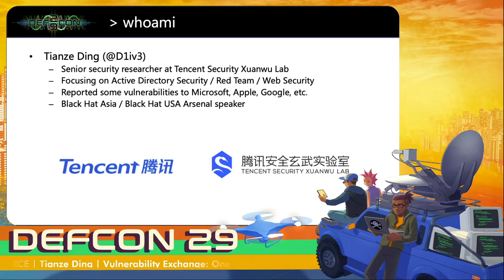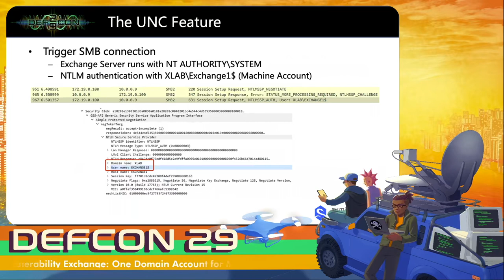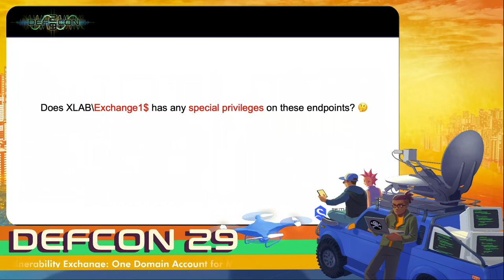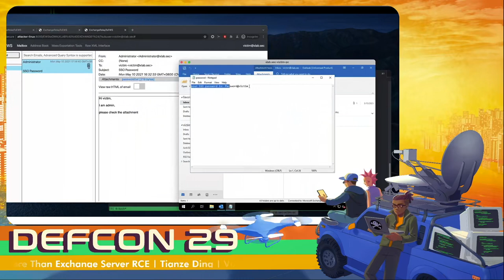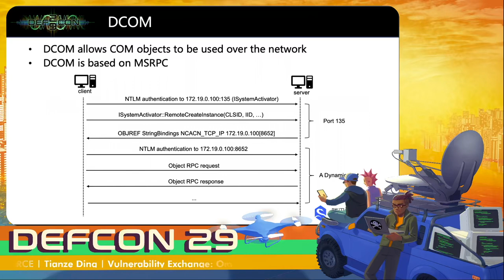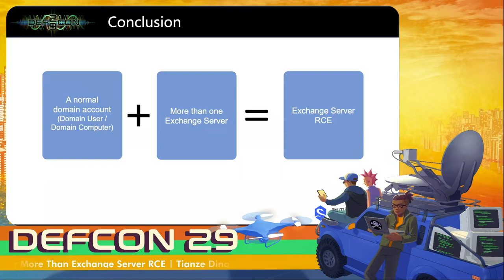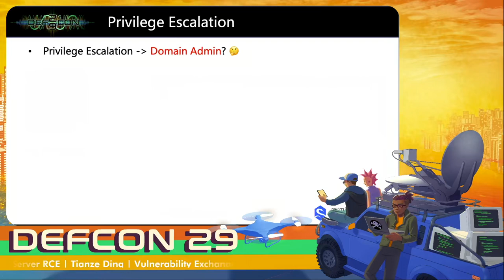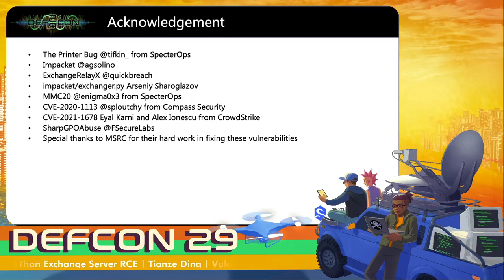DEF CON 29 - Tianze Ding - Vulnerability Exchange: One Domain Account For More Than Exchange Server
Microsoft Exchange Server is one of the most famous mail servers in the world. It not only stores a large amount of sensitive corporate information, but also plays an important role in Microsoft Active Directory, so it has become a high-value target for both APT groups and red teams.

In the past few months, some high-risk vulnerabilities in Exchange Server have been exposed, which mainly target vulnerable ASP.NET code. But the architecture of Exchange Server is complicated, and its attack surface is not limited to ASP.NET, this talk will analyze and attack Exchange Server from a different perspective.

I will share the following two new vulnerabilities I found, as well as the new attack surfaces and how I chained several techniques to successfully exploit them in detail.

1. One of them can result in arbitrary mailbox takeover, attackers can read emails, download attachments, send emails, etc. as any Exchange user.

2. The other can lead to remote code execution on Exchange Server, attackers can gain local administrator privileges and execute arbitrary commands. Furthermore, there is an interesting point, even if you have applied the latest Exchange Server patches, your Exchange Server may still be compromised by this type of attack.

For red teams, Exchange Server RCE is only the beginning. Usually, there are some high-privileged domain users and groups on Exchange Server, I will also introduce a new method in depth to help you perform lateral movement and even privilege escalation to Domain Admin after achieving Exchange Server RCE.

These vulnerabilities have been reported to MSRC and the exploit tools will be released after the talk.